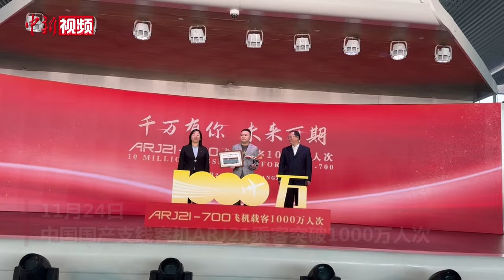中国国产支线客机ARJ21乘客突破1000万人次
11月24日，中国国产支线客机ARJ21乘客突破1000万人次。当日，从广州飞往揭阳的中国南方航空CZ3892航班上，ARJ21客机迎来第1000万名乘客，实现国产客机运营的一个新里程碑。

ARJ21飞机是中国自主研制的涡扇支线客机，自2016年6月正式投入商业运营以来，已累计向中国国航、中国东航、中国南航、成都航空、天骄航空、江西航空、华夏航空、印尼翎亚航空等交付117架，开通中外航线400余条，通航城市140余座，每周运营航班量近1800班，已初步形成覆盖华北、东北、华东、西北、西南、中南等地区的航线网络，并在印尼开启海外运营。

CZ3892航班起飞前，中国商飞和中国南航在广州白云机场举行“千万有你 未来可期”仪式，向ARJ21飞机第1000万名乘客颁发纪念登机牌和飞机模型，执飞航班的ARJ21客舱内，还为每位乘客准备了纪念登机牌等小纪念品。经过约50分钟的空中飞行，航班顺利抵达揭阳潮汕机场，乘客代表、机组人员与ARJ21飞机庆祝合影。（孙自法 郭军）